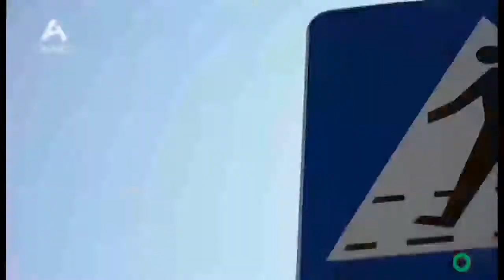Д-р Антони Христовски: Предвремено родени бебиња, каква грижа и нега им е потребна?